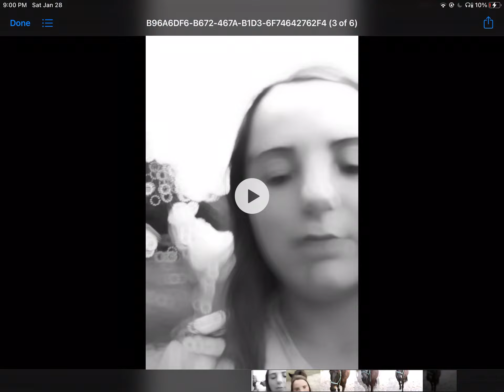She’s so pretty 💕